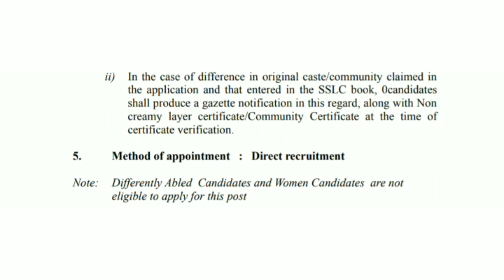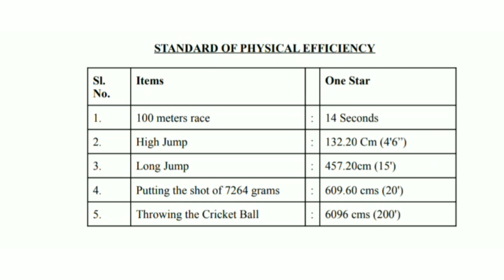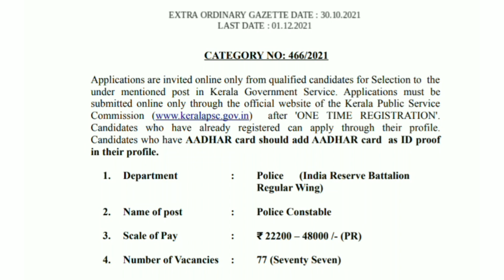😍🔥 കേരളാ പോലീസ് ജോലി | ആരും മറക്കല്ലേ | പത്താം ക്ലാസ് മതി | പ്രായം - 18 to 25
👏😍 വെറും 149 രൂപക്ക് നിങ്ങളുടെ സ്വപ്ന ജോലി പടിച്ചുതുടങ്ങൂ 🌟

ഈ Offer ഇനി കിട്ടില്ല

SSC CONSTABLE GD , NAVY AA , SSR , MR , ARMY GD , TECHNICAL , CLERK , TRADESMAN , NDA , UPSC , COASTGUARD , etc...
തുടങ്ങിയ എല്ലാ സേനകളിലേക്കുമുള്ള ക്ലാസ്സുകൾ

Best competition exam preparation app
PAREEKSHA THE SUCESS APP
നമുക്കായി ഒരുക്കുന്നു

1.കഴിഞ്ഞ വർഷങ്ങളിൽ ചോദിച്ച Question and answers

2.ഈ വരുന്ന exam നു പ്രതീക്ഷിക്കുന്ന Questions and answers

3.Model questions and answers

4.Daily online test

വെറും 149 rs